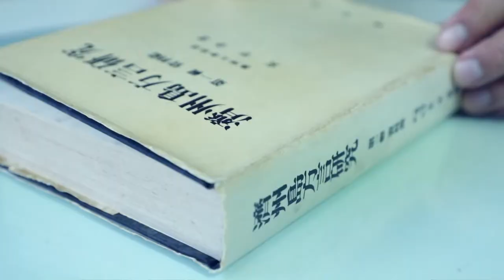KCTV 제주방송 제주어 뉴스 - 2019.05.25